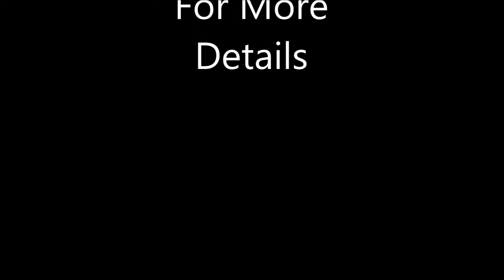Shock Walker Mask - Carousel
The Walking Dead - Shock Walker Mask - By Trick or Treat Studios
Sculpted by Justin Mabry

Not only was Season Six of the Walking Dead a great season, but it gave us one of our favorite Walkers from the series, the Shock Walker. And why was this one of our favorite Walkers? Because KNB did this Walker as a tribute to the first ever monster masks ever produced, Top Stone's Horror Zombie, also known to fans as the Shock Monster!

Sculpted by our Art Director, Justin Mabry, from front to back, every detail of these amazing Walkers is represented in this mask.

Now you can be a Shock Walker this Halloween and Shock the neighborhood!

--- Check Here For Great Deals On Shock Walker Mask ---